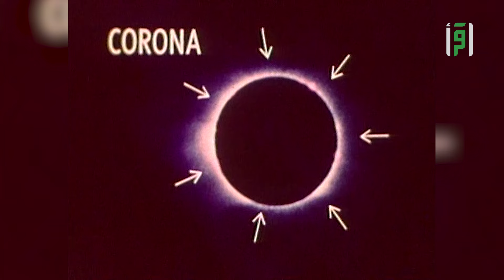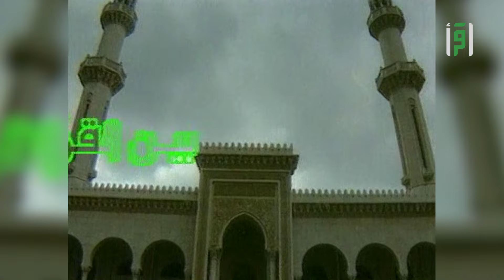بين القرآن و العلم | حركات الشمس | د.محمد متولي الشعراوي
حركات الشمس
تشاهدون برنامج  بين العلم و القرآن  للداعية  د.محمد متولي الشعراوي  على قناة اقرأ

: لمشاهدَة مقاطع برنامج  بين العلم و القرآن   في الرابط أدناه

برنامج بين القران و العلم هو برنامج تلفزيوني يقدمه الدكتور محمد متولي الشعراوي
برنامج بين القرآن والعلم للشيخ الشعراوي يشرح فيه خواطره وتفسيره لمعاني آيات القرآن الكريم
التي تتعلق بتفاصيل وحقائق علمية مثبتة في القرآن الكريم قبل أن يثبتها العلم